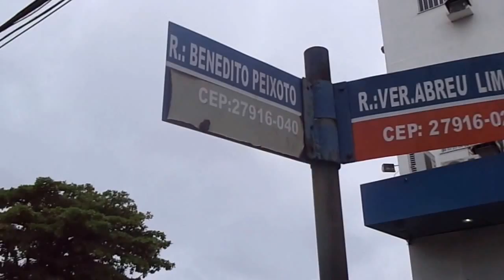Chuvas Castigam Macaé -RJ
hoje a coisa ta feia aqui nessa cidade,,e nos aqui sem poder sair pra lugar nenhum,,eu quero a minha maaaaaaaaaaãeeeeeeeeeeeeeeeeeeeeeeeeeeeeeeeeeeeee.